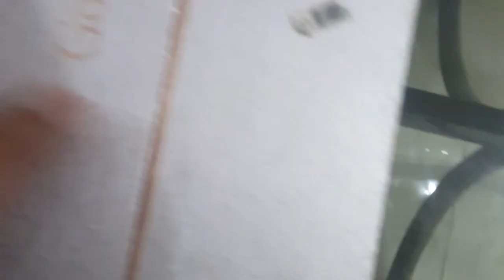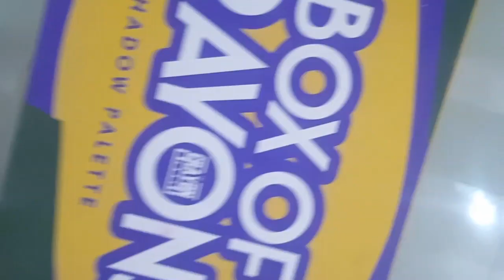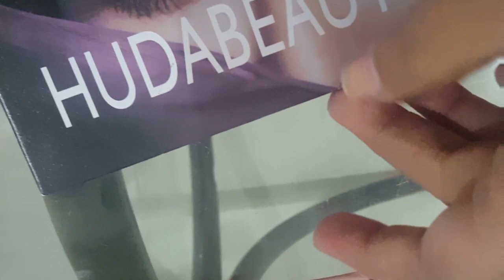My Eyeshadow Palettes collection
my makeup collection series